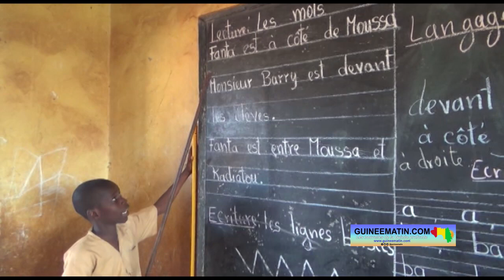🔴 École primaire Bakoutoubou (Sangaredi) : manque d'enseignants et des infrastructures adéquates